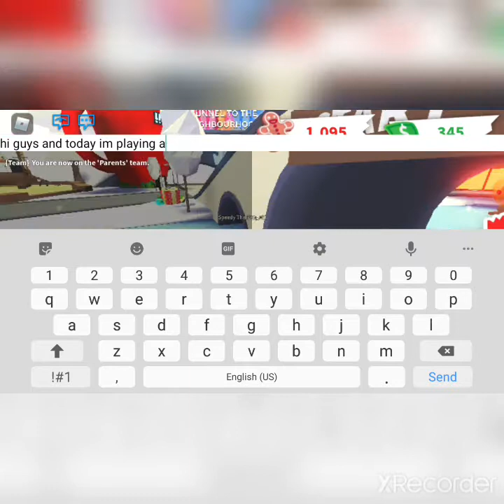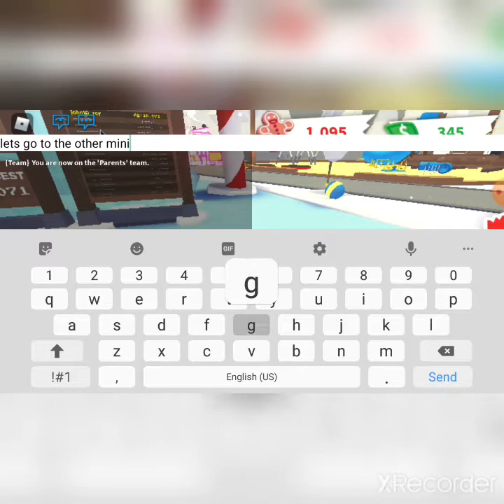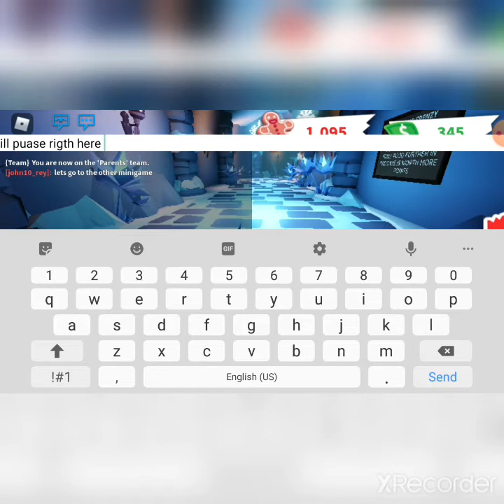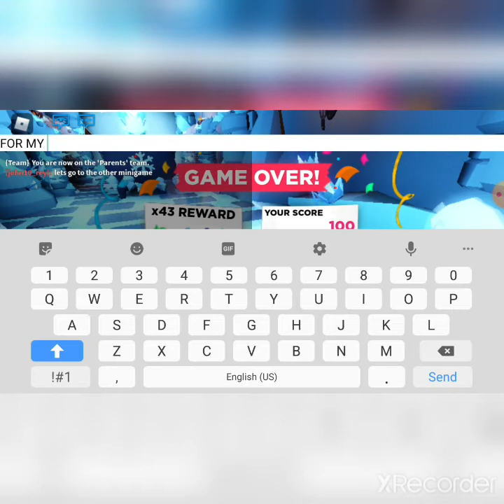🎄Playing Cristmas minigame on🎄 adopt me